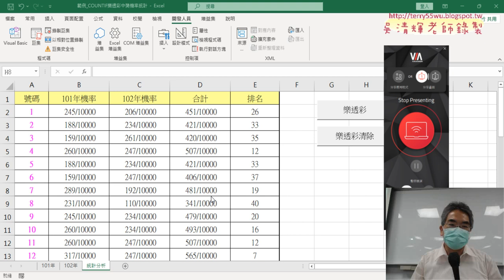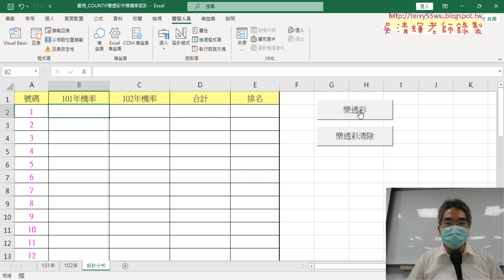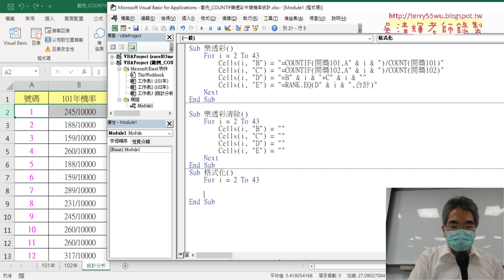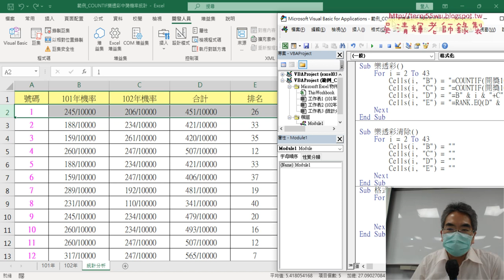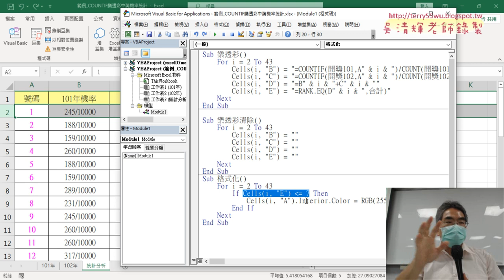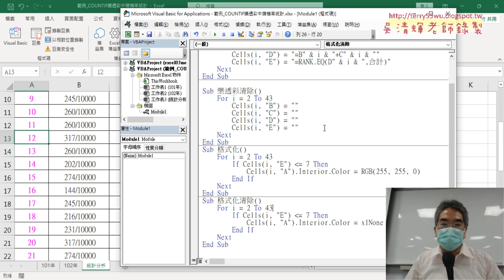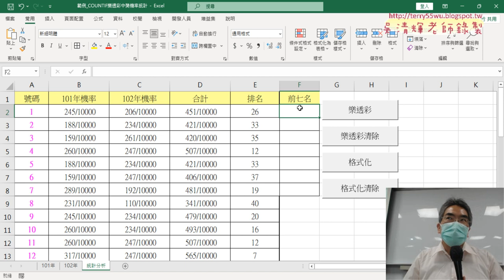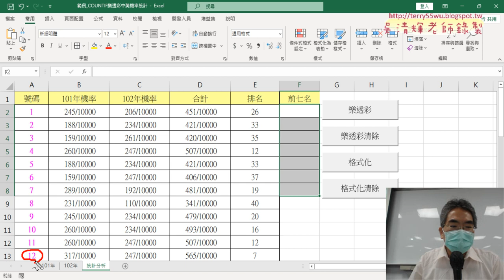03 定義名稱錯誤說明與格式化資料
上課內容：
01_重點複習與COUNTIF計算樂透彩機率
02_撰寫樂透彩與清除VBA程式
03_定義名稱錯誤說明與格式化資料
04_列出前七名與清除VBA程式

課程理念：
1.以循序漸進的方式, 透過詳細的說明和實用的50個Excel VBA範例,
2.進而解說EXCEL與資料庫的結合，甚至將EXCEL當成資料庫來使用，

吳老師  112/5/6